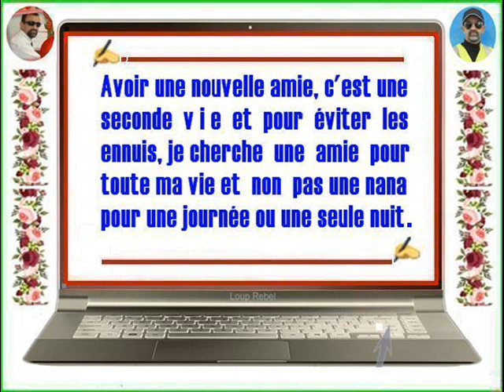FB - Ah Djo ♥ Avoir une nouvelle amie, c'est une seconde vie